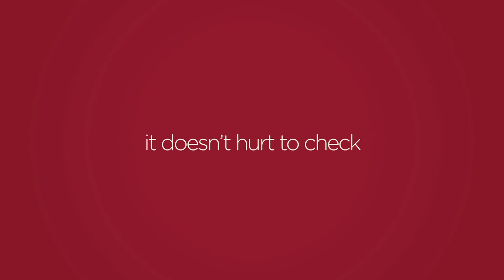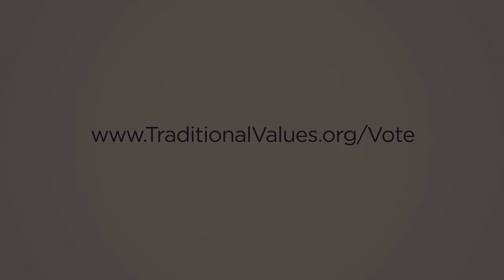Are You Registered - Traditional Values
Did you know that about 14% of Americans believe they are registered to vote, but actually aren't?  to make sure that you're registered!

*Produced by Park Bench Productions